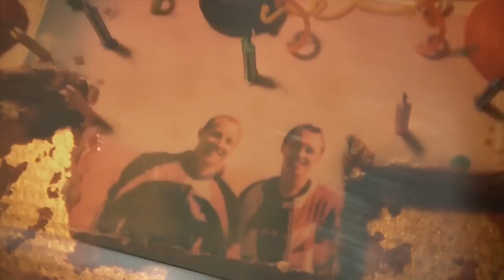The Ginn Twins Birthday Bash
TimeShip Skate School hosted a party for Nathan and Phil Ginn. Best trick on the 4ft ramp and a timed Park Slalom, Casey Morrow even did it Switch! Team riders Will Brunson, Zion Miller, Zac Brenner are joined by Kahlil, Russell, Jake and Andre'.  Tasty cake to top it off!